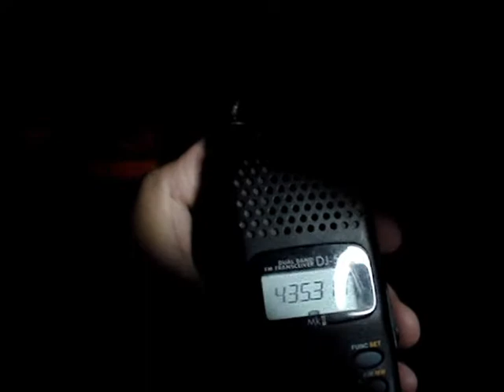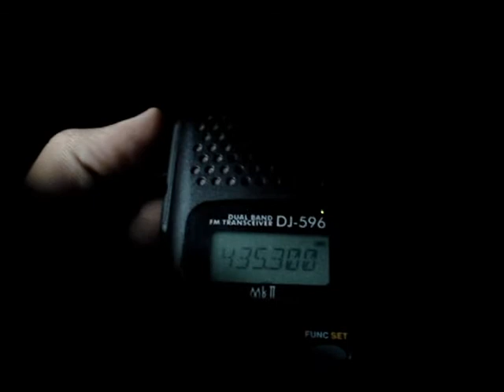XE1AZJ Robotic Satellite Tracking System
Video of my Tesis Presentation